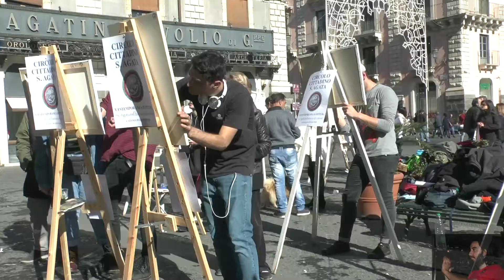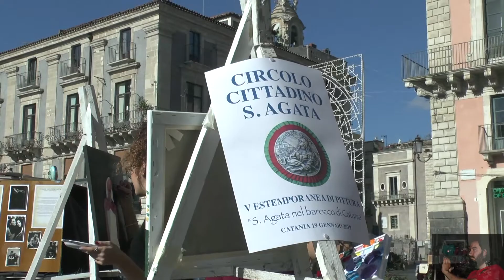CIRCOLO CITTADINO S.AGATA PRESENTA "S.AGATA NEL BAROCCO DI CATANIA"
CIRCOLO CITTADINO S.AGATA PRESENTA "S.AGATA NEL BAROCCO DI CATANIA" V ESTEMPERANEA DI PITTURA -
 RIPRESE & MONTAGGIO GIANNI IMPEGNOSO
Gli studenti catanesi dell’Accademia di belle arti interpretano la patrona